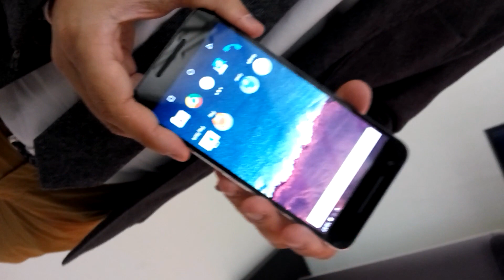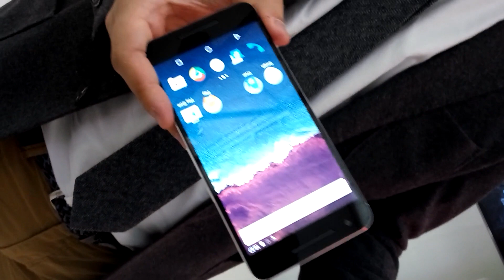Hands-on del Nexus 6P, el nuevo gama alta de Google y Huawei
El Nexus 6P, el nuevo terminal de Google fabricado por Huawei, ya está en España desde hace unos días. Las dos compañías han presentado el terminal este miércoles de forma oficial, con una demo en la que hemos podido ver y tocar uno de los 'smartphones' más interesantes de la campaña navideña.

   El nuevo teléfono de Google deja atrás el plástico. Un acabado de aluminimo anodizado da un aspecto de la gama alta al 6P. De gama alta y en formato phtablet, con unas medidas de 159,4 x 77,8 x 7,3 milímetros, y un peso de 178 gramos, con una pantalla de 5,7 pulgadas WQHD AMOLED con densidad de 518 ppi. Un diseño elegante para un teléfono de calidad.

Además, el Nexus 6P incorpora un sensor de huellas dactilares en la parte posterior, a la altura del dedo, que aumenta la seguridad y la ejecución de acciones básicas como encender o desbloquar.